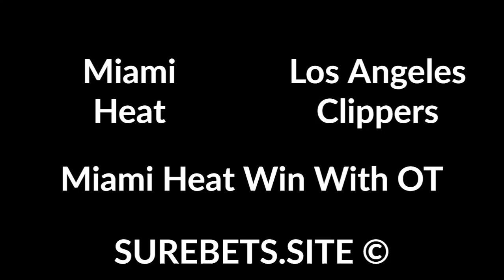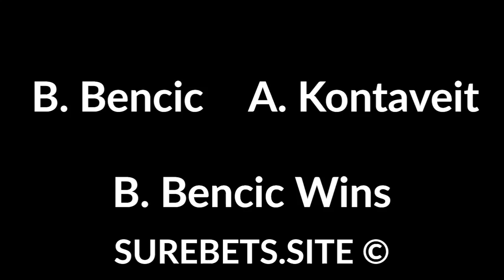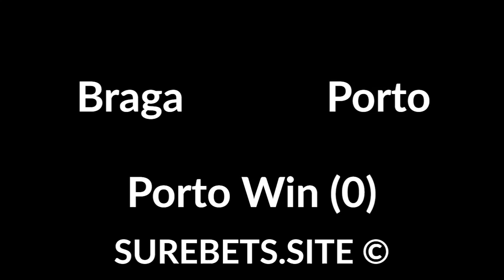Betting tips for 25 January 2020 sport predictions for today (football, basketball, tennis)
Betting tips for 25 January 2020 sport predictions for today (football, basketball, tennis). Text version

SPAL vs Bologna
X2 + Both Will Score

Espanyol vs Ath. Bilbao
Draw

Miami Heat vs Los Angeles Clippers
Miami Heat Win With OT

T. Fritz vs D. Thiem
D. Thiem Wins + TU (41.5)

G. Monfils vs E. Gulbis
G. Monfils Wins (-1.5)

B. Bencic vs A. Kontaveit
B. Bencic Wins

D. Medvedev vs A. Popyrin
D. Medvedev Wins (-6.5)

Melbourne City FC vs Perth Glory
Melbourne City FC Win

SC Freiburg vs Paderborn
SC Freiburg Win

Union Berlin vs Augsburg
Union Berlin Win

Mönchengladbach vs Mainz
Mönchengladbach Win (-1)

Eintracht vs RB Leipzig
RB Leipzig Win

Braga vs Porto
Porto Win (0)

Bayern vs Schalke 04
Both Will Score + TO (2.5)

Fenerbahce vs Basaksehir
Fenerbahce Win